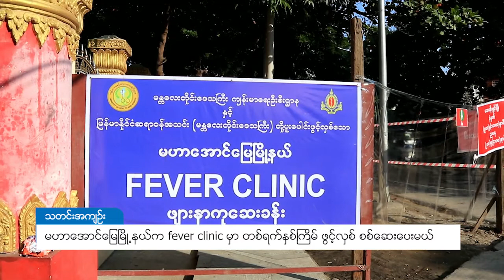DVB - မဟာအောင်မြေမြို့နယ်က fever clinic မှာ တစ်ရက်နှစ်ကြိမ် ဖွင့်လှစ် စစ်ဆေးပေးမယ်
မန္တလေးမြို့၊မဟာအောင်မြေ မြို့နယ်မှာ ဒီဇင်ဘာလ ၁၈ ရက်နေ့က ဖွင့်လှစ်လိုက်တဲ့ ဒေသန္တရ ကျန်းမာရေးဌာနမှာ ဖျားနာနေသူတွေ အတွက် တစ်ရက်နှစ်ကြိမ် ဆေးခန်းဖွင့်လှစ်ပြီး ဆေးကုသမှု ပေးမယ်လို့ သိရပါတယ်။